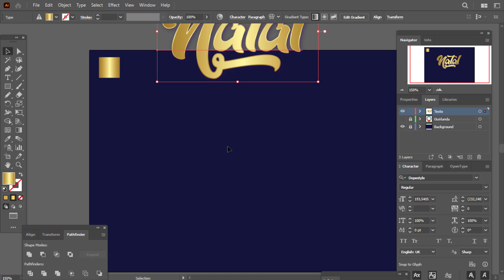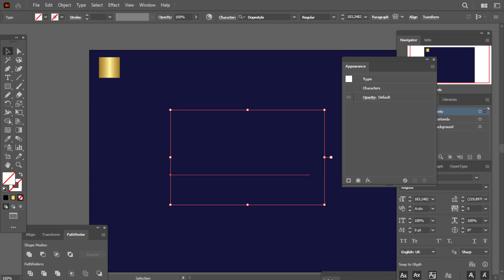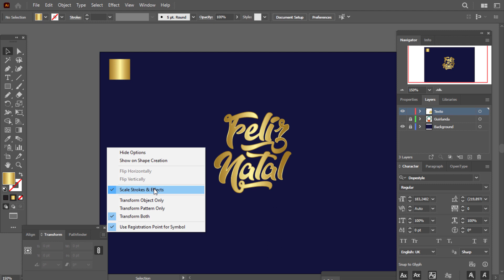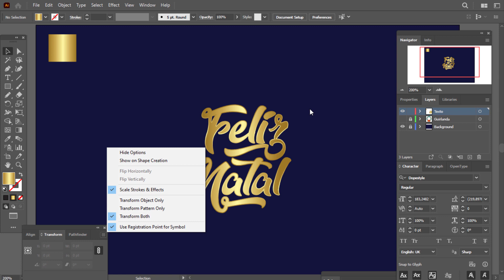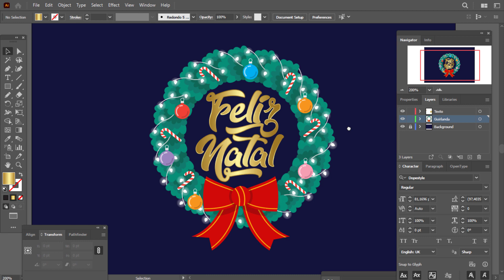Aprenda a fazer texto editável dourado no Illustrator, fácil e rápido!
Nesse vídeo, aprendemos a fazer um texto dourado natalino no Adobe Illustrator.